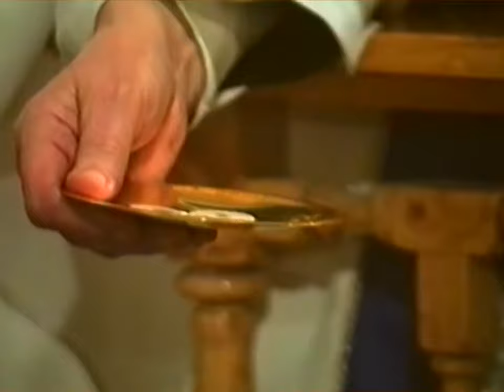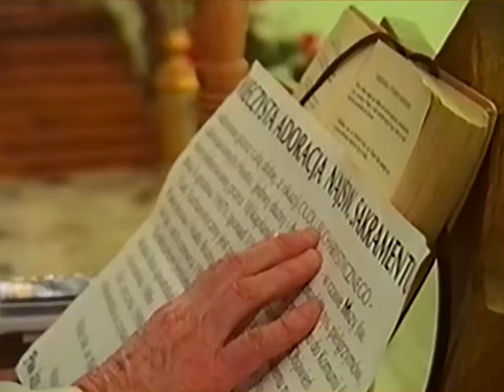Oława – 1.01.1998r. – cudowne pomnożenie Cudu Eucharystycznego z Oławy.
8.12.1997r. doszło do pojawienia się Cudu Eucharystycznego w Oławie. Niewiele dni później, 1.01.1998r. Cud Eucharystyczny został jeszcze powiększony i wyniósł w końcu Hostię kapłańską i trzy zakrwawione Komunikanty:

Uwaga techniczna co do nagrania – jego niska rozdzielczość pierwotna została podniesiona, aby uniknąć dalszej kompresji, zniszczenia materiału przez serwis filmowy. Spadki płynności w niektórych momentach występują także w uzyskanej kopii nagrania oryginalnego.